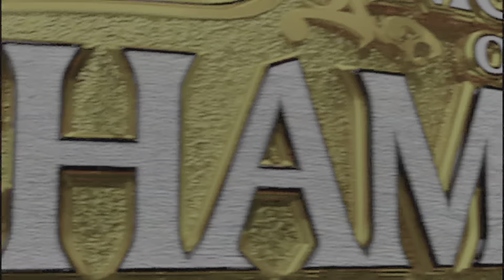John Cena Randy Orton Edge & Batista vs. HHH HBK Kane & The Undertaker: 4v4 Match (WWE 2K23)